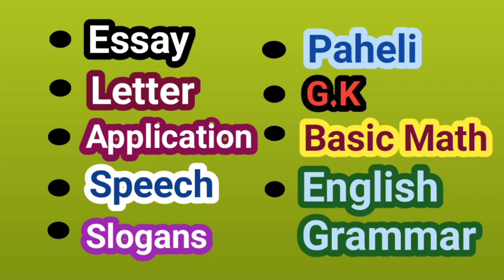Exercise 5b, class 8 Geometry, odia medium